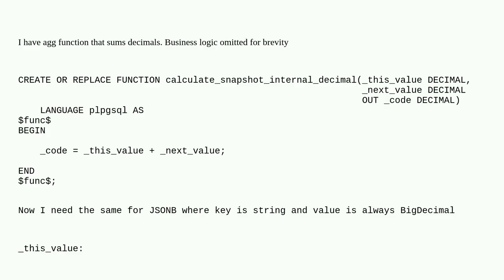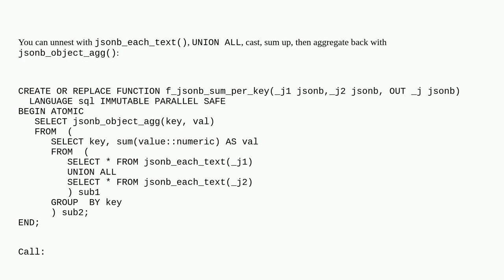Dba: User-defined aggregate function to sum jsonb values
User-defined aggregate function to sum jsonb values

A special thanks goes out to the community

  postgresql jsonb aggregate plpgsql